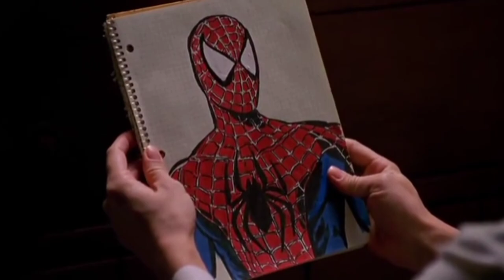Superman References in Spider man 1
DC References in Spider man 1 😲